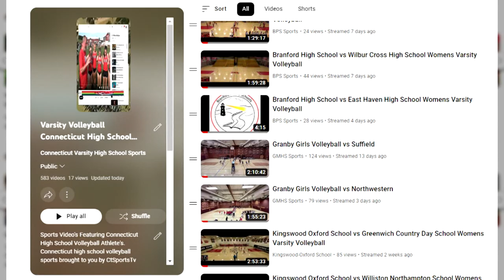Connecticut Varsity High School Sports Television CtSportsTv.com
CtSportsTv brings together all of Connecticut best High School Varsity sports video's featured on YouTube.

Watch Connecticut Varsity High School sports for free - CtSportsTv The Best Sports Streaming Website to Watch Football, Basketball, Tennis, track, wrestling, cross country, marching band, Color Guard, swimming, diving, fencing, crew, soccer, softball, baseball  and Other CIAC Sports Online Latest Sport Videos. Live Sport Streams for FREE!